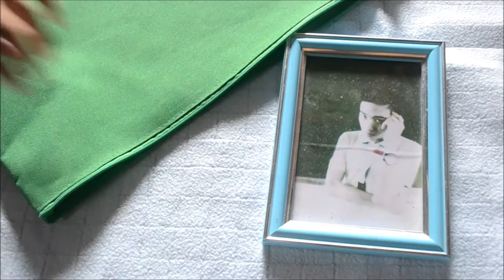AUDIO AND VISUAL | FLIGHT BY LAKEY INSPIRED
Hi! i'm Roldz Pagaduan from the Philippines. :) I'm a University student taking up a bachelor's degree in Elementary Education.
I'm labeled by our society as a PWD, but i never considered myself as a disabled person. My disability is one of the greatest things that had happened to me. I became a more experienced person, and i discovered my talents and skills because of it.

This channel is all about men's fashion, grooming and basically me sharing my knowledge on how to be confident and be the best version of yourself.

FAQ's
Age: 20
Nationality: Filipino
I'm a wheelchair bound person based in Tarlac Philippines.